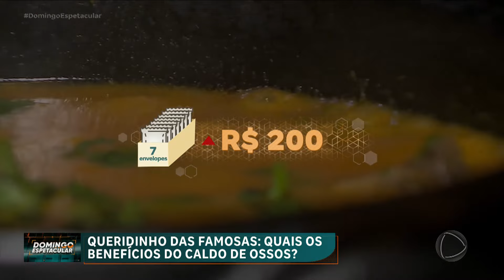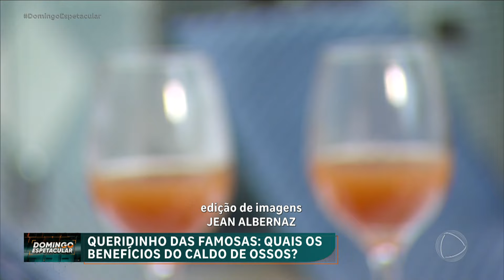Queridinho das famosas, caldo de ossos ganha destaque pelos diversos benefícios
Uma receita inusitada tem conquistado espaço na dieta de famosas e anónimos: o caldo de ossos. O prato é preparado com ingredientes simples e promete muitos benefícios. Entre eles, unhas e cabelos mais fortes, auxílio da firmeza da pele e até emagrecimento. Mas será que o consumo desse caldo pode trazer vantagens e não representa risco? Confira!